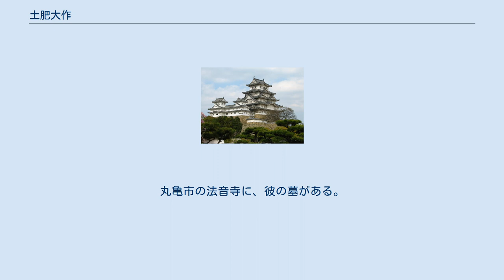土肥大作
土肥 大作（どひ だいさく、天保8年9月2日（1837年10月1日） - 明治5年5月24日（1872年6月29日））は、日本の武士、丸亀藩士。
名は実光。
 最初は藩校の正明館で学んでいたが、江戸に出て昌平黌に学んだ。
故郷に帰った後登用されたが、尊王攘夷派の志士、長州の久坂玄瑞らと好誼を結び、藩論を勤王へ統一しようとしたが、幕府から長州寄りと嫌疑を受けるのを避けたい丸亀藩の意向により幽閉された。
 慶応4年1月、高松藩征討の勅命が土佐藩に下り、乾退助率いる迅衝隊が、1月19日、丸亀城下へ侵攻すると、丸亀藩は勤皇に転じて藩論を一変。
大作の幽閉も解かれて、今度は逆に土肥を藩の参謀に任じ、乾退助らの傘下となって、高松城攻略へ向かわせた。
 維新後、飾磨県参事や新治県参事を務めたが1872年に自殺した。
辞世の句がある。
享年36。
丸亀市の法音寺に、彼の墓がある。
 ^ a b c 地域の本棚 香川県立図書館ウェブサイト 2011年7月10日閲覧。
 ^ 丸亀市観光協会 まるがめ婆娑羅マップ 2011年7月18日閲覧。